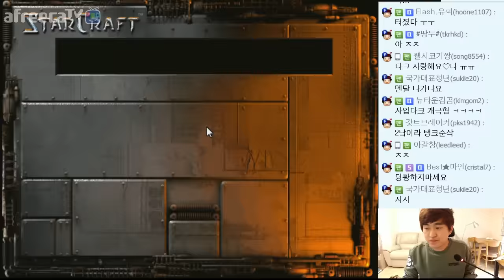디테일 승부!!, 이영호 VS 도재욱 3판2선 하이라이트! #2 [이영호 스타크래프트 매치]